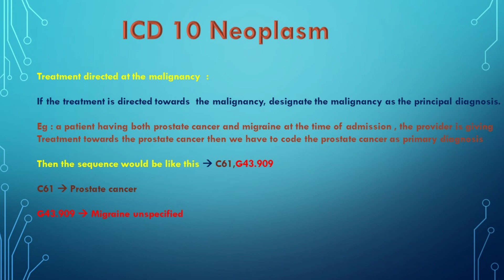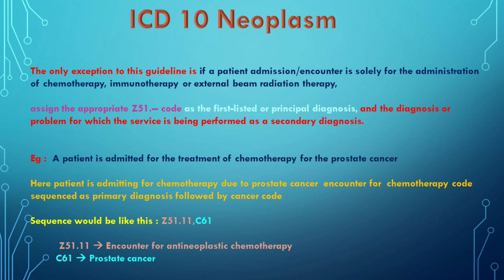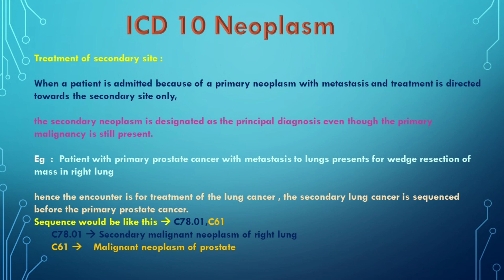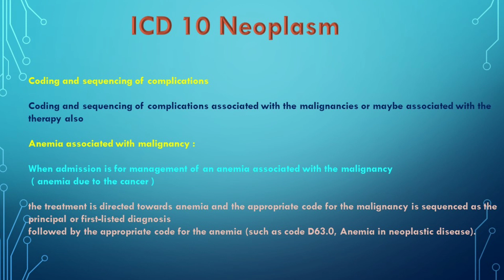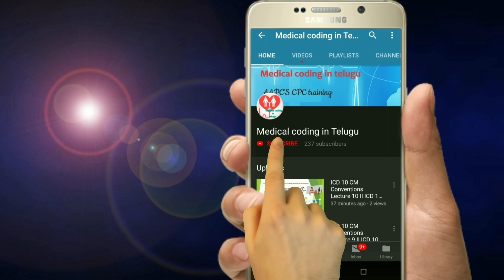Neoplasm Lecture 3 II ICD 10 Neoplasm Guidelines